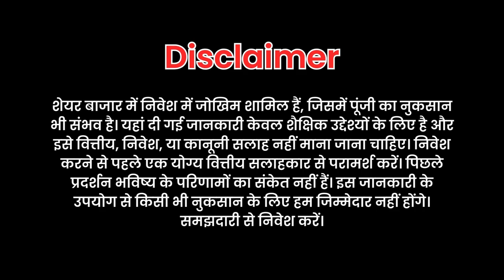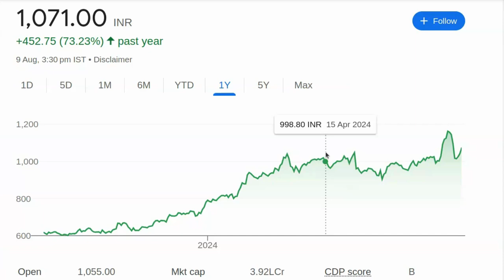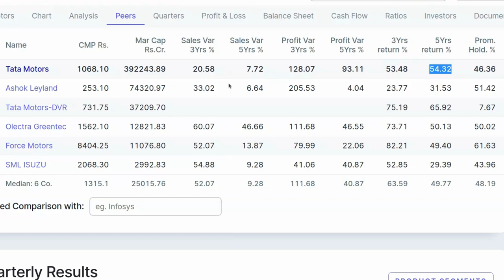1 साल के भीतर 2000 तक जा सकता है | Multibagger Growth Stocks For Next 5 Years | Share to Buy Today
1 साल के भीतर 2000 तक जा सकता है | Multibagger Growth  Stocks For Next 5 Years | Share to Buy Today

पेन स्टॉक्स की जानकारी:

- 2024 में खरीदने के लिए बेस्ट पेन स्टॉक्स